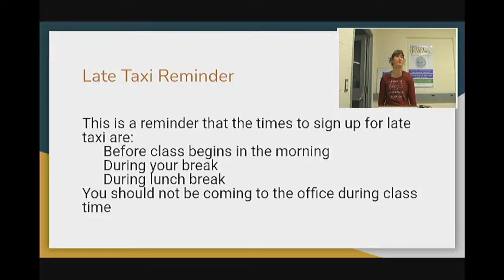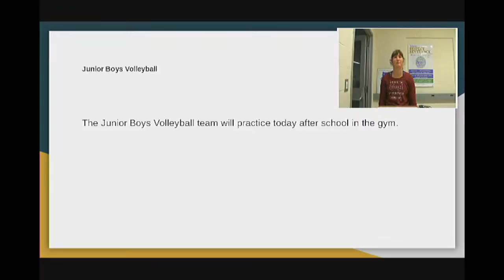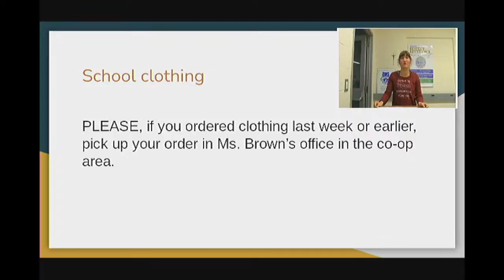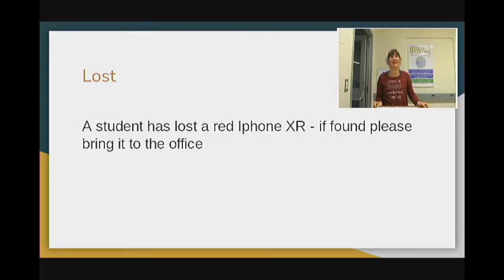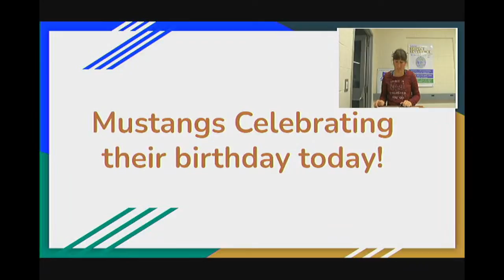September 23 Announcements web